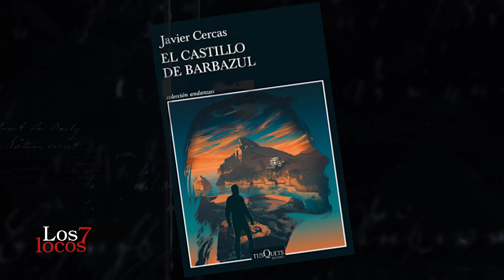Javier Cercas en Los siete locos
El escritor dialoga sobre su nueva novela, El castillo de Barbazul.